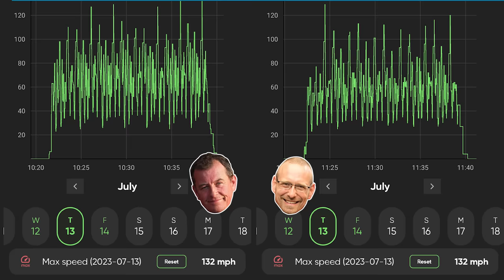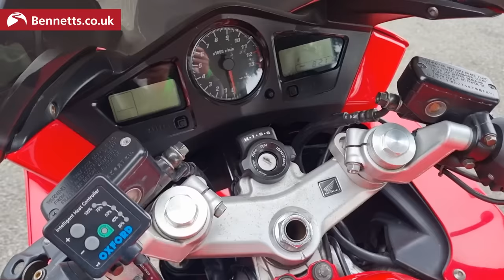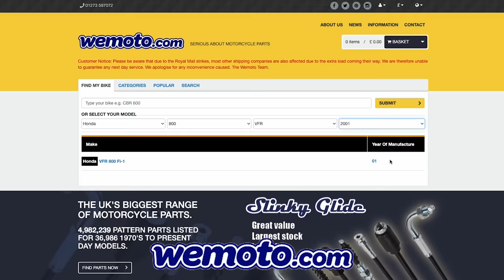John McGuinness FLAT OUT on 100,000 mile £500 bike: Will it survive?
We wanted to celebrate the 2001, £500 Honda VFR800 reaching 100,000 miles with a bang – potentially literally – by sending Isle of Man TT legend John McGuinness out on it. Flat our at Snetterton. Here's what happened...

We really hope you enjoyed this video, and all the others we do. Now why chat to us about it at our friendly Facebook group

LET’S CONNECT!